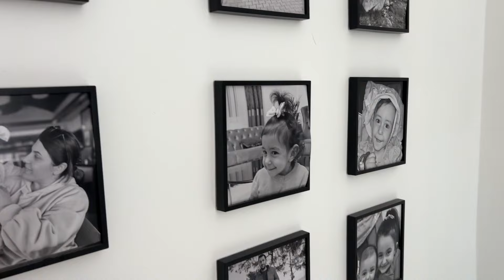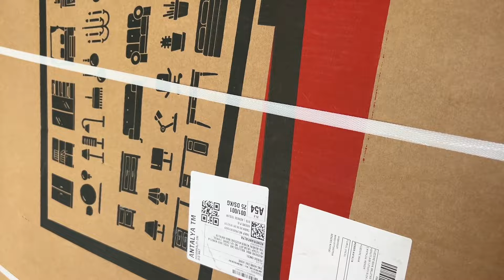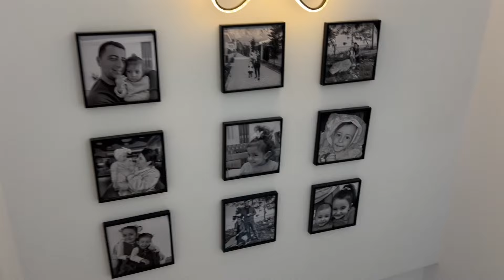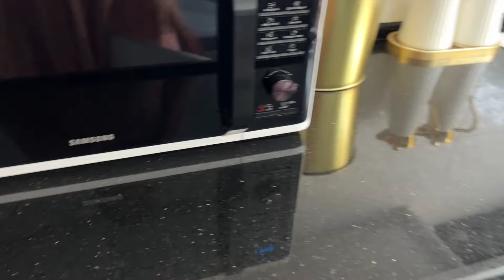DEV GİBİ GELDİ KIRIK ÇIKTI🤦🏻‍♀️EMAR GÜNÜ KİME BIRAKACAĞIM DERKEN BAKIN NEOLDU❓OKUL FORMAMIZ GELDİ👭